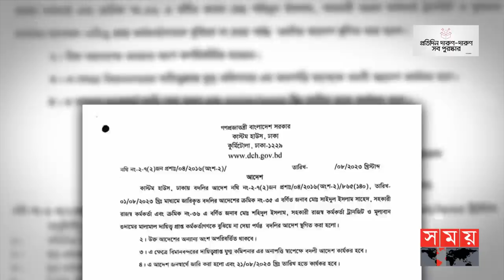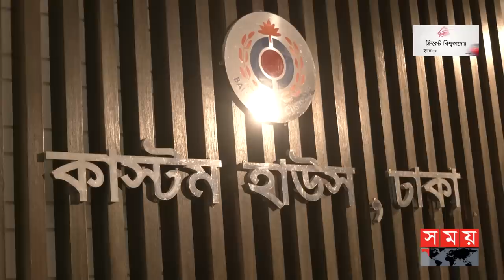ঢাকা কাস্টমস: সিন্ডিকেট করে সরানো হতো স্বর্ণ | Dhaka Customs House | Gold | Somoy TV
Somoy TV: t.ly/Se1z
Somoy TV Bulletin: t.ly/iqIq
Somoy Entertainment: t.ly/3dWC
Somoy Sports: t.ly/iASp
SOMOY TV ISLAMIC: t.ly/zU6a

Somoynews.tv: t.ly/Y7ab
খেলার সময়: t.ly/xJ5H
সময়ের গল্প: t.ly/EW3M
এ সময়ের বাণিজ্য : t.ly/m3ir

Groups:
Somoy TV (Official)✅: t.ly/ajiO
Somoy Entertainment✅: t.ly/8CLh
Somoy Business✅: t.ly/4xaJ